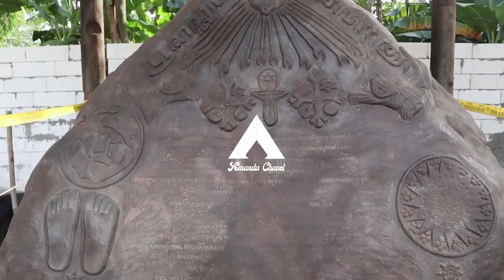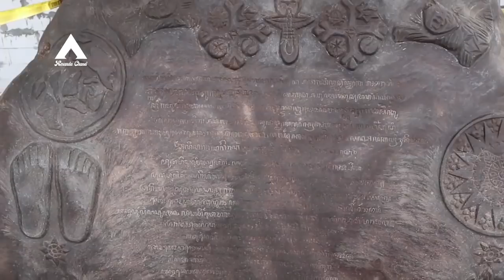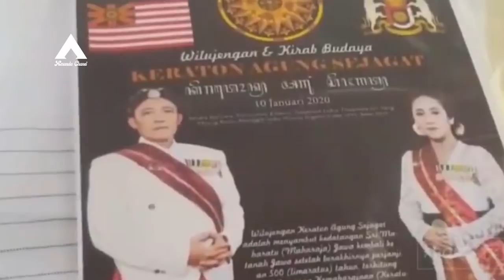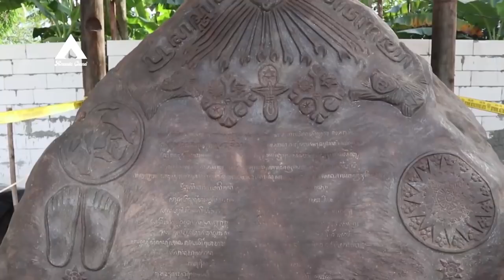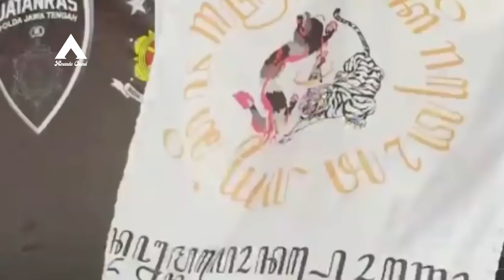VIRAL.!! 7 Fakta Unik Keraton Agung Sejagat Yang Bikin Kamu Geleng-Geleng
TONTON JUGA, TERNYATA KERATON AGUNG SEJAGAT SUDAH PUNYA CABANG DI MANA MANA

Di Klaten polisi sudah menemukan lokasi kerajaan yang dimaksud Toto dengan pengikutnya sebanyak 28 orang. Iskandar menjelaskan cabang tersebut ada di Desa Brajan, Kecamatan Prambanan, Klaten. Di lokasi tersebut ditemukan batu prasasti, sendang (sumur) kecil bertulisan 'Sendang Panguripane Jagad' dan tempat pertemuan. Seragam kerajaan juga ditemukan.

 Dosen Fakultas Filsafat Jawa Universitas Gadjah Mada (UGM) Yogyakarta Sindung Tjahyadi menyatakan munculnya Keraton Agung Sejagad di Purworejo bukan sesuatu yang baru.

Menurut dia, keberadaan perkumpulan-perkumpulan yang mengklain penerus Kerajaan Majapahit, semacam Keraton Agung Sejagad, itu untuk menjaga identitas atau kultural.

Semangat menjaga identitas tadi berkaitan dengan gerakan perlawanan kultural atas menguatnya politik identitas yang masif dikampanyekan oleh kelompok tertentu.